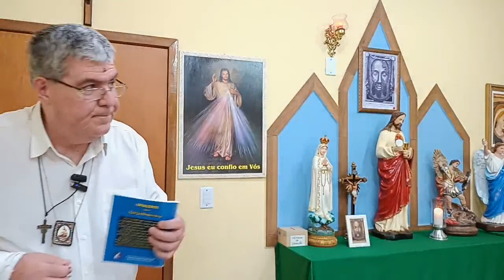TERÇO DA MISERICÓRDIA